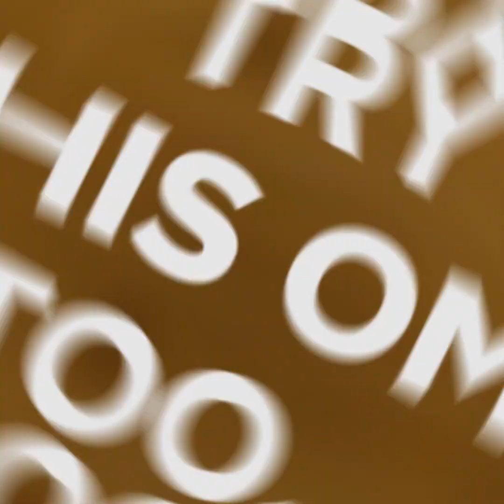Turkey roll: the dish you can serve on special occasions!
An easy and tasty recipe for a delicious dish that everyone will adore!INGREDIENTS
Sliced turkey breast
Blanched spinach
Cooked ham
Sliced cheese
White wine
Salt and pepper
Olive oil
Rosemary
String
 METHOD

Place the turkey breasts side by side on top of some baking paper. Add salt and pepper.
Add blanched spinach, cooked ham, sliced cheese, and roll. Use a string to tie it horizontally.
Place two branches of Rosemary on top of the roll and this time tie several times vertically. Put oil in a pan and seal the turkey roll.
Place the roll in a baking tray, add more olive oil and a large glass of white wine. Bake at 200º C (392º F) for 30 minutes.
Cut the string, remove the rosemary, and cut into slices. Pour the gravy over each piece.